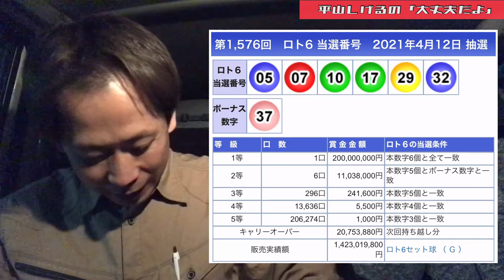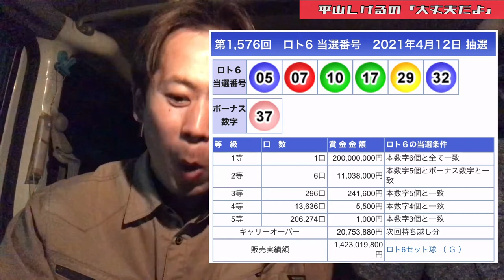今夜もロト6！結果発表して帰ります 2021年4月12日(月) 大丈夫だよシリーズ